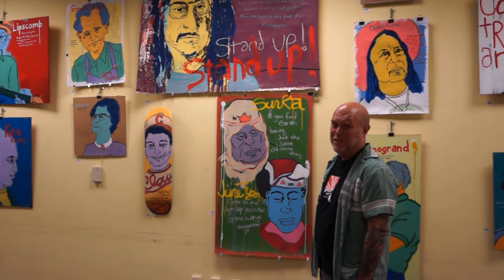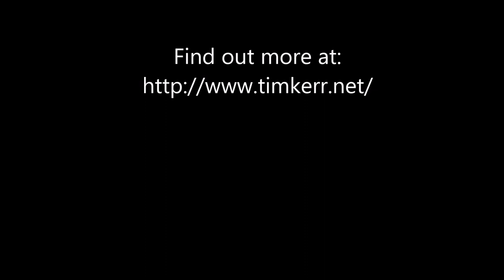Tim Kerr - Your Name Here pt. 1